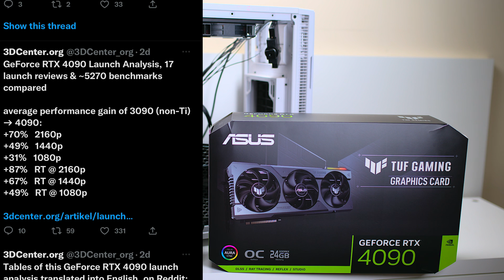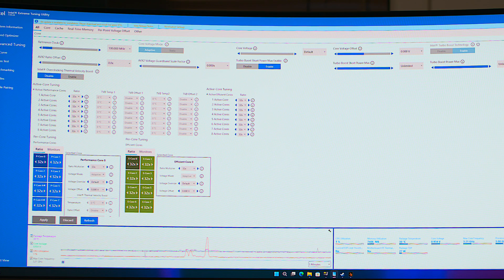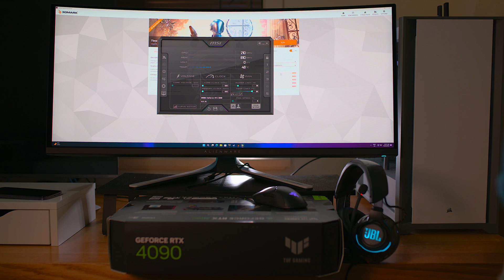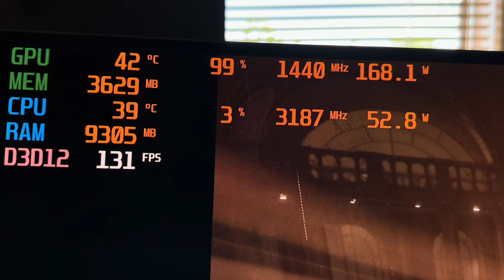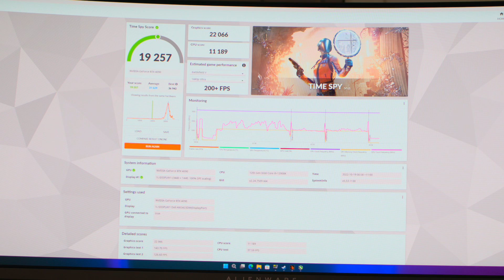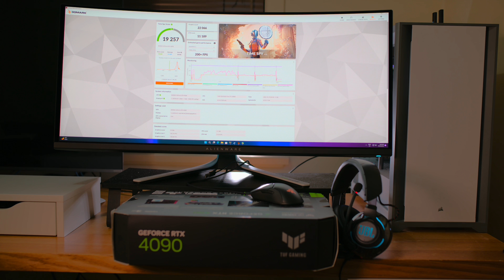How Fast is a RTX 4080 Gaming Laptop - Lets use a RTX 4090 TUF OC to Find Out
HOW FAST ARE THE 4000 SERIES GAMING LAPTOPS.

Let's try to find our lowering this ASUS TUF Gaming GeForce RTX 4090 OC Edition 24GB GDDR6X optimised inside and out for lower temps and durability. Laptop Wattages. The results are surprising.

The Fastest Gaming PC Money can buy with an intel 12900HK @5.5Ghz and the ASUS TUF Gaming GeForce RTX® 4090 OC Edition 24GB GDDR6X. Install set up.

PC Parts & Specs

⏩ Corsair PC Case
⏩ CPU 12900K
⏩ Tuf RTX 4090
⏩ DDR4 RAM
⏩ ASUS Prime MotherBoard
⏩ PCIe 5.0 Power Supply
⏩ CPU Cooler
⏩ SSD 980 Pro